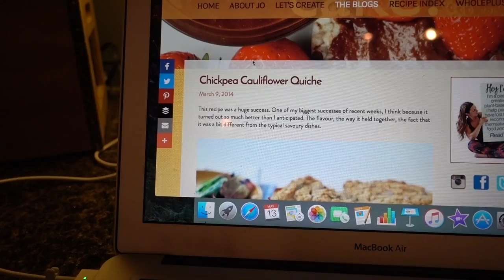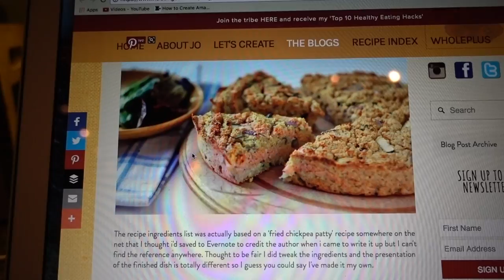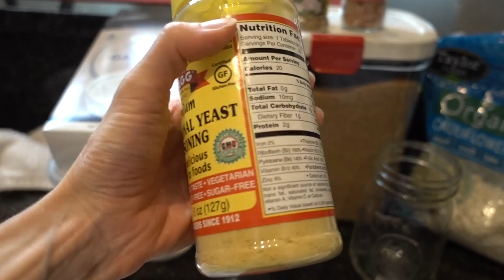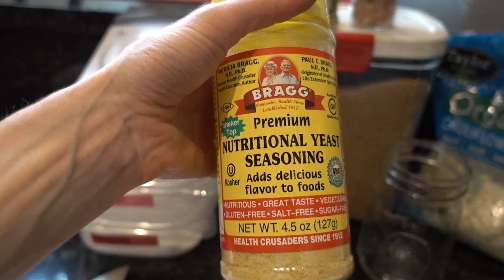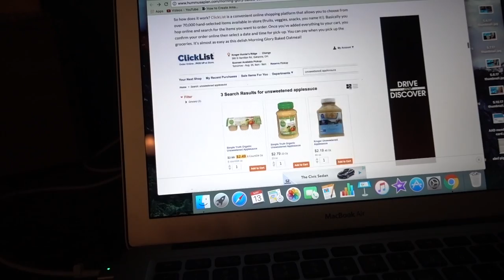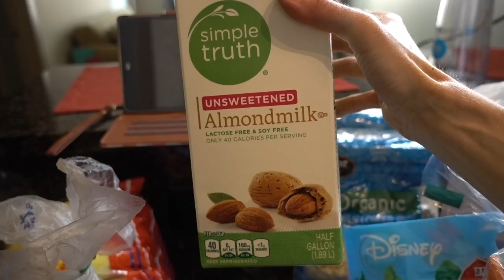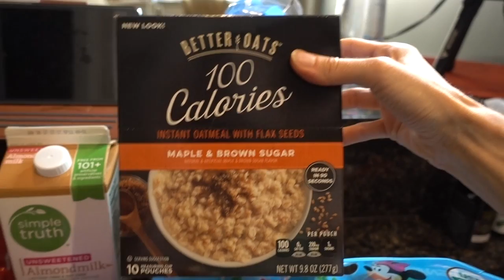Vlog: vitacosthaul VEGAN RECIPIES, Costco haul, SKIN CARE 🌱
Vlog: vitacosthaul vegan recipes, Costco haul, SKIN CARE products
Acne face wash I use in the AM
Hydroboost gel cream
Acne sunscreen
EltaMD Tinted sunscreen
Elta MD UV sport
Cerave ointment i use on my lips
Night time face wash
Differin gel
Night time moisturizer I usually use
Differin night time moisturizer (new for me)
Acne leave on mask Beauty dust
My mug
My Ninja blender
My spiralizer